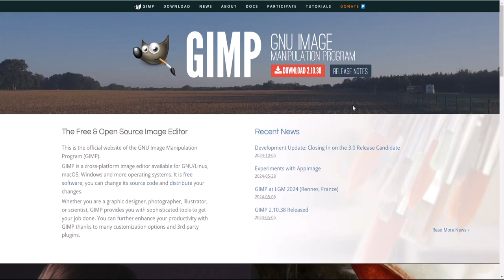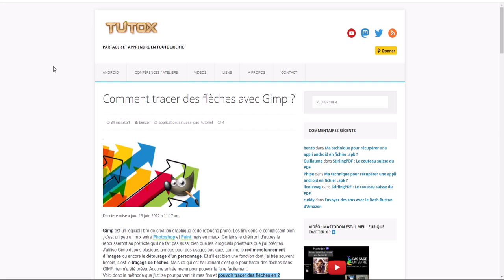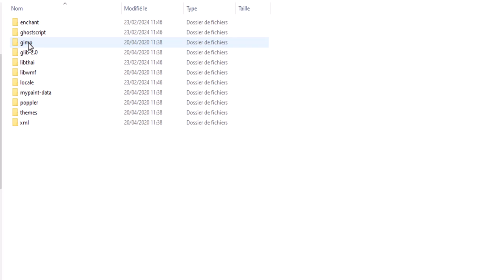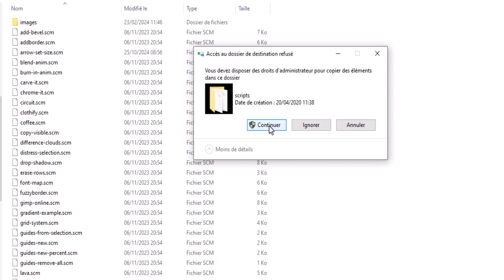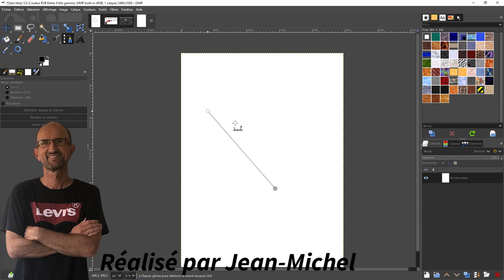Gimp 2.10.36 - 26 - installation Scripts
Ce fait un moment que je n'avais pas fait de vidéos sur Gimp, voici donc une vidéo afin de vous expliquer comment installer un script sur Gimp, on ferala démonstration sur Windows 10

J'utiliserai ce lien pour installer un script